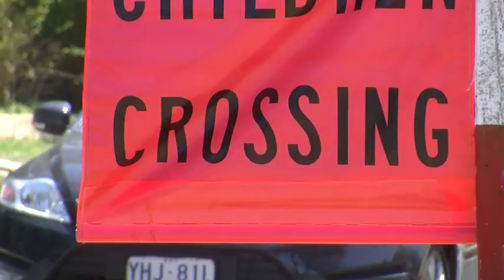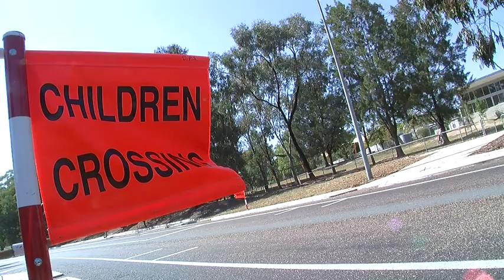How to Stay OK on the road (9-12 years)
In this video Constable Kenny Koala teaches 9-12 year-olds how to Stay OK when you are out and about on the road